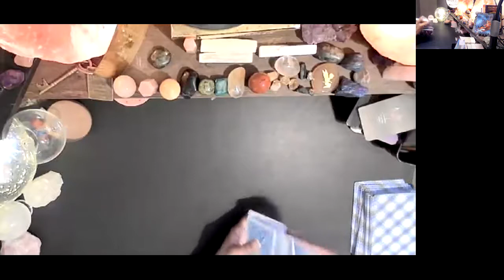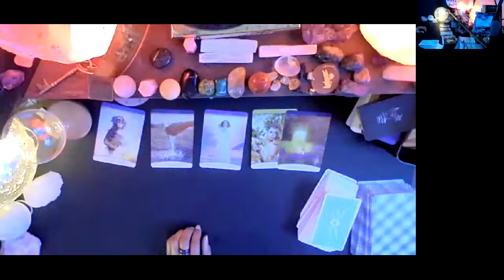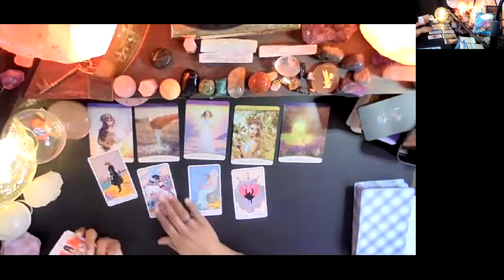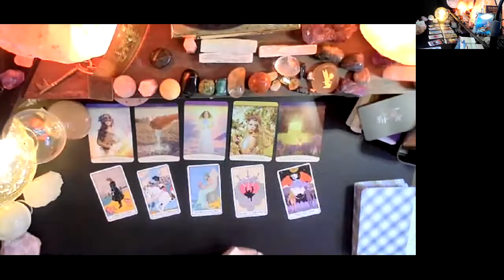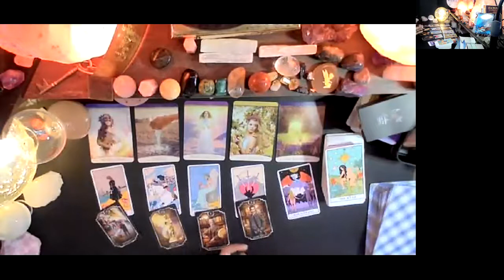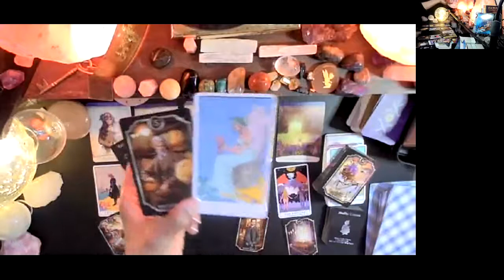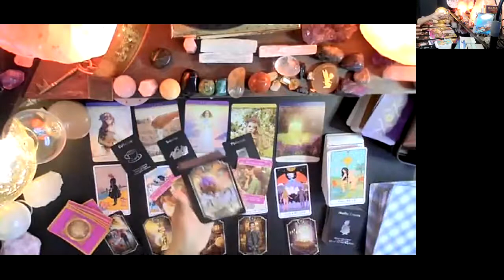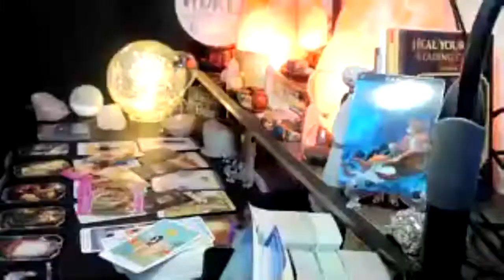CANCER FEBRUARY 2021 "WE COULD HAVE BEEN" TAROT READING tarot